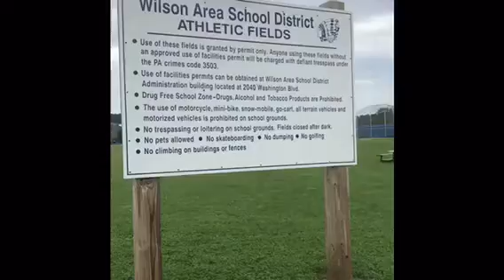Warrior wake up news intro 3